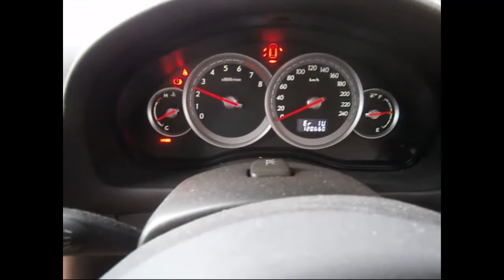WRECKING 2005 SUBARU LIBERTY 2.0 5-SPEED (C23542)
We are currently wrecking this 2005 SUBARU LIBERTY 2.0 5-SPEED (C23542).